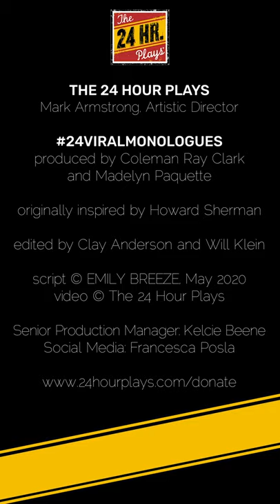Deirdre Lovejoy in “Call Your Aunt Bobbi Please” by Emily Breeze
“CALL YOUR AUNT BOBBI PLEASE” written by EMILY BREEZE, featuring DEIRDRE LOVEJOY.